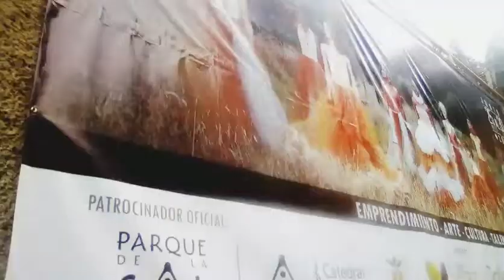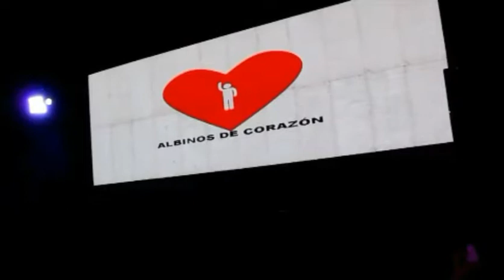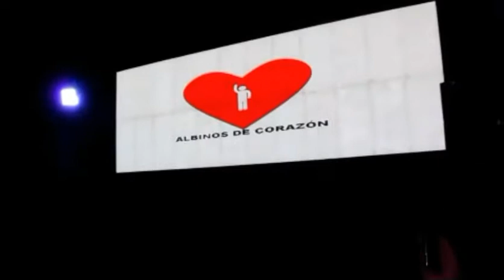⭐MI PRIMER VLOG 📷🔦 catedral de sal | ARIZALA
Hola amiguitos de YouTube perdón  por la calidad del video , ustedes saben que hago todo lo posible por mostrarles varias cositas jejeje

⭐ fanpege  Facebook : luisisimo memes

⭐ like: luisisimo

⭐smule : luisisimo